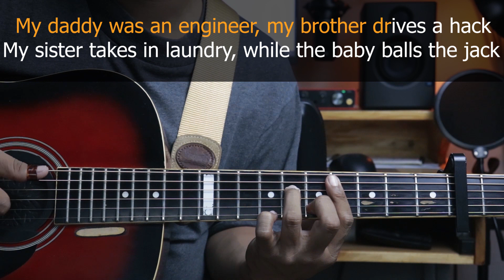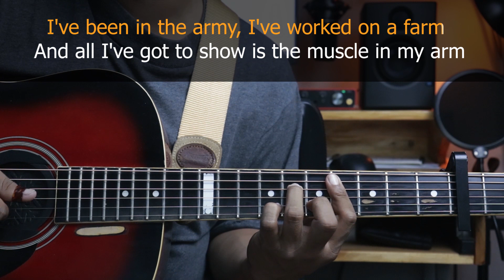Wanderin' - James Taylor | Acoustic Karaoke / Minus One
Write your REQUEST on the comment section.

PLEASE BARE IN MIND:

I do not copyright anyone whose using my backing track for Singing Cover, Video Background Music or anything that does not fall under Lyric/Karaoke/Minus one Content Category. Feel free to use them; just mention or give credit to my channel. 😊

Wandering by James Taylor
TUNING: STANDARD
KEY: B

KARAOKE – BACKING TRACK – MINUS ONE